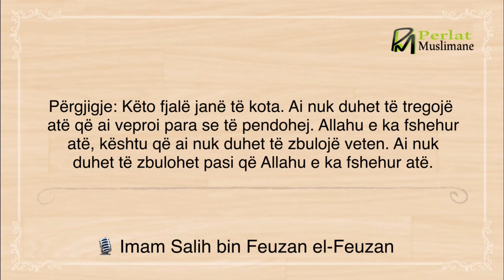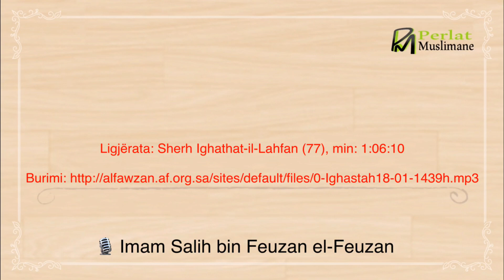Të konvertuarit rishtazi në Islam flasin për të kaluarën e tyre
Ligjërata: Sherh Ighathat-il-Lahfan (77), min: 1:06:10

Pyetje: Në perëndim ekzistojnë programe telivizive, ku ata që kanë pranuar islamin rishtazi, flasin për të kaluarën dhe mëkatet e tyre, me shpresën se njerëzit do t’i japin fund mëkateve, që ata vetë e kishin zakon t’i vepronin.

Përgjigje: Këto fjalë janë të kota. Ai nuk duhet të tregojë atë që ai veproi para se të pendohej. Allahu e ka fshehur atë, kështu që ai nuk duhet të zbulojë veten. Ai nuk duhet të zbulohet pasi që Allahu e ka fshehur atë. Përkundrazi, ai duhet të lavdërojë Allahun për shkak që ai është penduar dhe larguar nga gjërat e tilla.